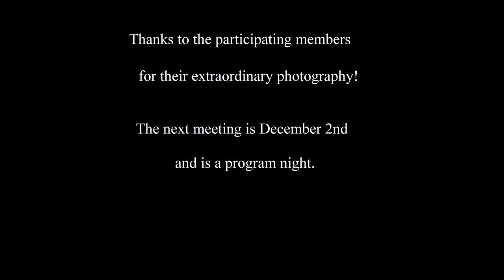November 2016 Competition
FMCC November 2016 Competition